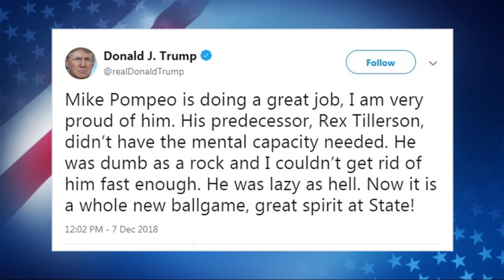2 teens who escaped from Miami Youth Academy caught in Miami-Dade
Two teenagers who escaped from the Miami Youth Academy last weekend have been caught, Miami-Dade police said.